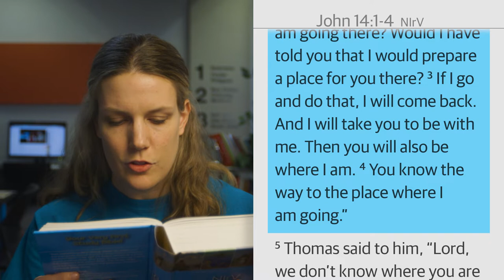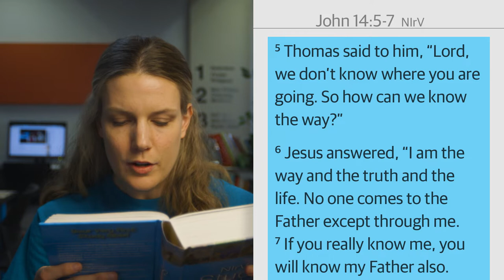Campfire | Junior High Weekend: Episode 03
Jacob & Dan | God Story with Jen McWilliams
Life Story: Campfire
The Meeting House Kids and Youth Teaching July 2022